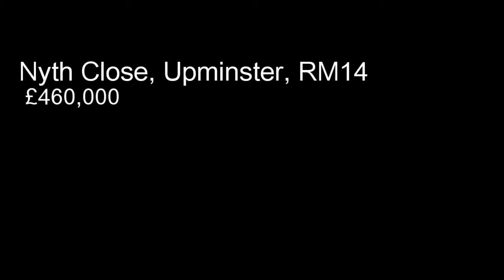Nyth Close, Upminster, RM14